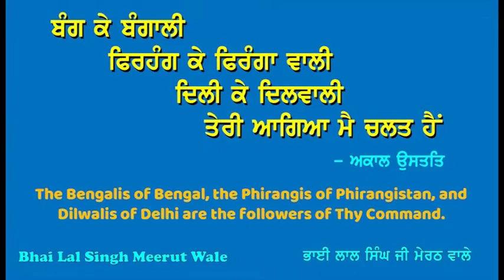Bhai Lal Singh Meerut Wale Kavitt Verse 255 - ਭਾਈ ਲਾਲ ਸਿੰਘ ਮੇਰਠ ਵਾਲੇ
Kalcine and Visions of Punjab presents Bhai Lal Singh Meerut Wale rendering Versus from Dasam Granth’s Akal Ustat. Dasam Granth is written by the 10th Sikh Guru, Guru Gobind Singh Ji, it has 271 verses and Bhai Lal Singh is presenting Tav Persaud Kabitt verse number 255.
The word Akal means the timeless primal being, and the word Ustat (from the Sanskrit word 'stuti') means to praise or glorify. So together, the words Akal Ustat means the praise of/glory to the Timeless One. In it, Guru Gobind Singh, the tenth Sikh Guru, writes that God is worshipped by various peoples in many different ways, and with varying names and methods:

He is an Inconceivable Entity, External and Attire-less. He is without attachment, color, form and mark. He is distinct from all others of various colors and signs. He is the Primal being, Unique and Changeless. He is without color, mark, caste and lineage. He is without enemy, friend, father and mother. He is far away from all and closest to all. His dwelling is within the water, on earth and in the heavens. This segment was recorded in 1982 at Scarborough Cable Co.